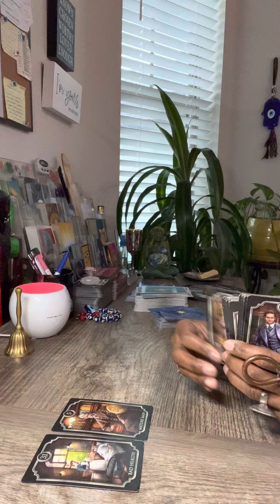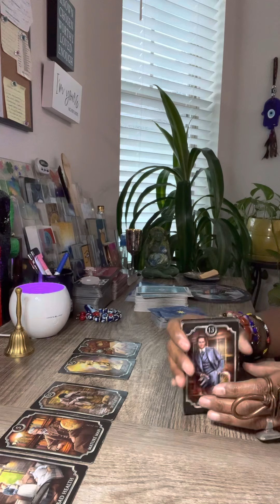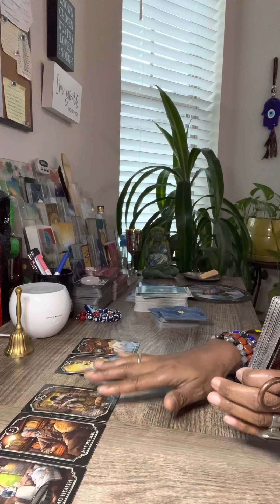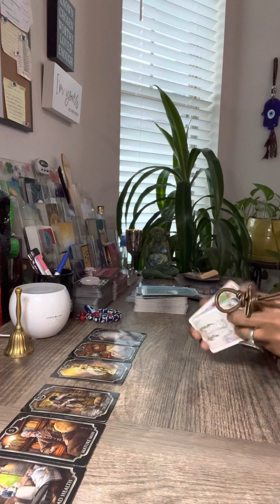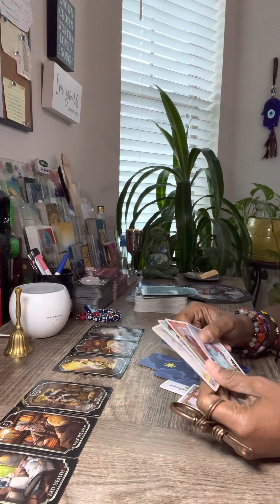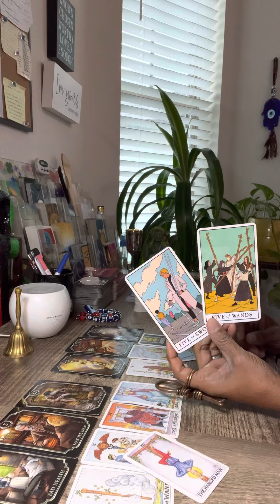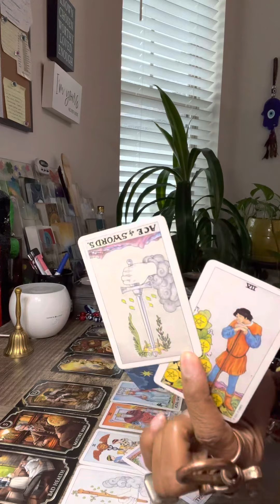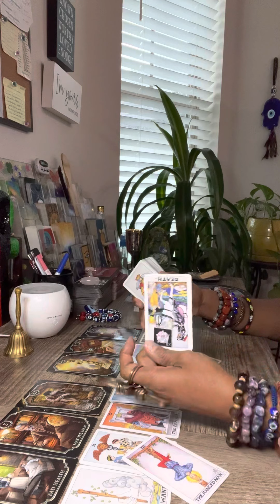Capricorn ♑️ PT1/2 COVER UP DEATH CERTIFICATE PLOT, STEAL MONEY FROM LIFE POLICY” Cap November 2022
General Reading - This is for your Rising Sun Moon Venus Jupiter Cuspers Empaths & Crosswatchers take what resonates and leave the rest on the Eye of Ra. Timeless

Download Kem Arts 🔥 New Single 🔥 “Come Thru”

Now Playing on Apple Music, Amazon Music, Deezer, Spotify, SNAP, TIK TOK & more

$25/10min
$50/1 Q
$75/2 Q
Signature Master Spread $225 (Full Deck & Oracles & Spiritual Guidance)

For Free Membership & To Book Your Next Private Readings go

All Private readings are pre-recorded & send by private video link to your email within 3-5 days of purchase. No FaceTime or Zoom. ‼️

🚨PAYMENT/LoveDonations OPTIONS‼️

Thanks ❤️

LIKE & FOLLOW MY OTHER CHANNELS

*IG Kemetic Arts (Kem Arts)
*Tik Tok @kemartstarot & Back Up TT- KemArts2020 & @kemartsofficial
*Clubhouse @lrwill2

Yours truly,
Kem Arts

should not be taken as/or in place of a Professional Counsel or a Licensed Professional.